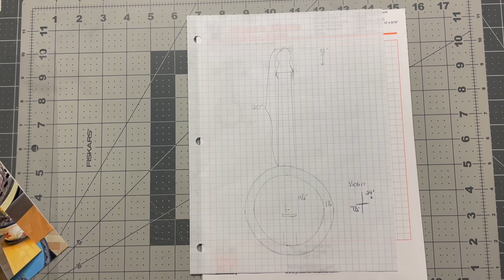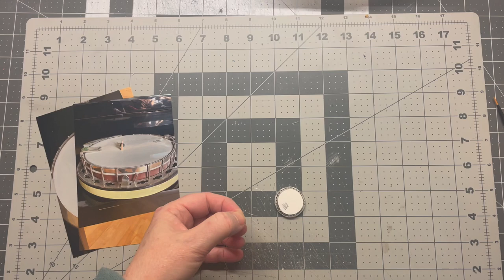Building this 1:12 scale miniature Banjo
Cutting instructions and materials for the Banjo

Cut from 3/32” wood
Piece Quantity  Imperial   Metric  Name
A 1   1” Circle  25.5mm Head
B 1   1 ¼” Circle  32mm  Base of the Head
E 1   15/64” x 15/64” 6 x 6mm Neck

Cut from 1/16” wood
C 1   1” Circle  25.5 mm Head
D 1   1 11/16” x ¼”  43 x 6.5mm Neck
E 1   15/64” x ⅛”  6 x 3mm Neck

You will also need the following:
Card stock
Craft foil
Thin wire
Stick pins
Tooth pick